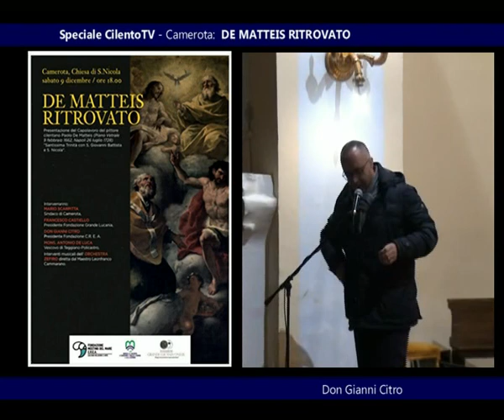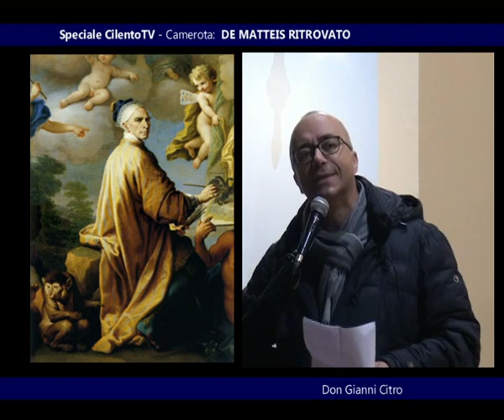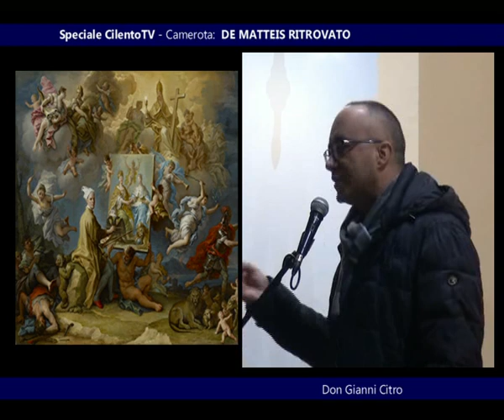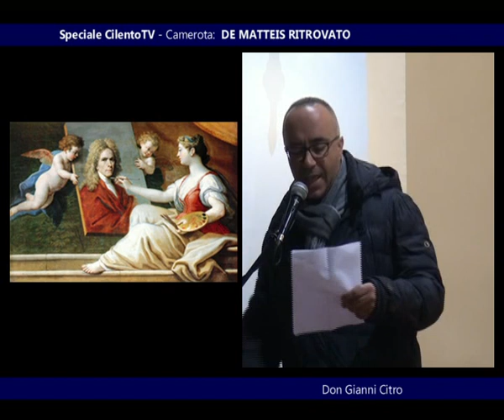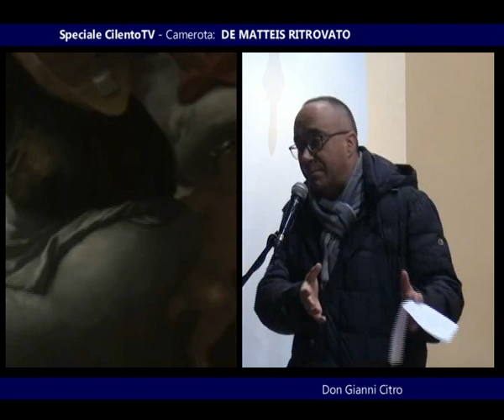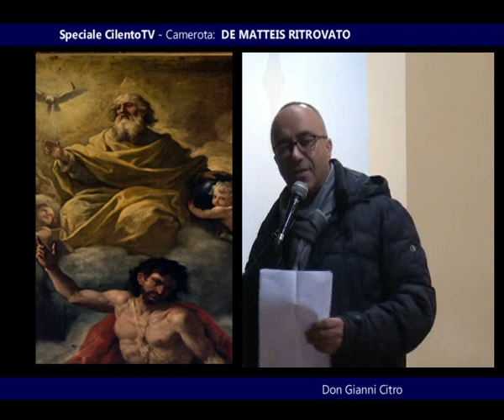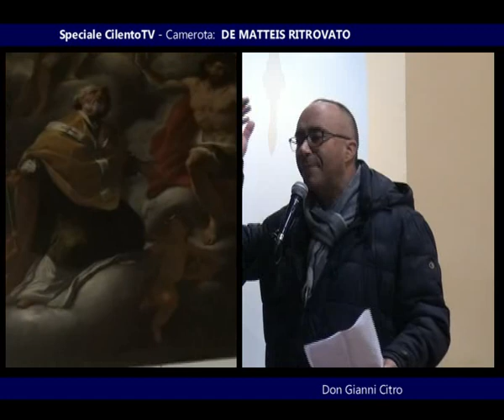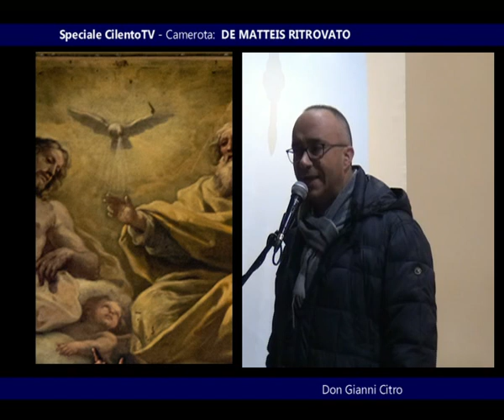Speciale CilentoTV Camerota: De Matteis Ritrovato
Speciale CilentoTV " Camerota: De Matteis Ritrovato" intervento di Don Gianni Citro - una produzione OPERA - CilentoTV